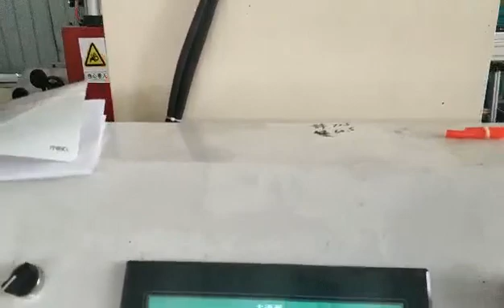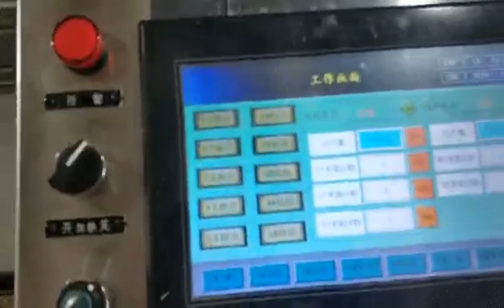can body welding machine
Jiangxi Blue Eagle Technology Co., LTD/Blue Eagle
 Machinery Co., Limited is professional in manufacturing all types of 0.1-25L tin can machines, tin can components.